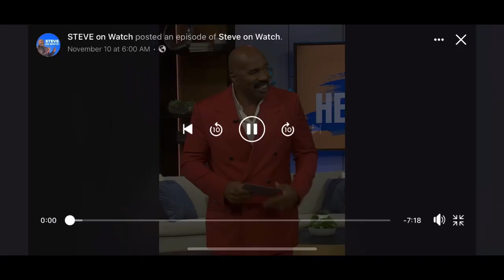WATCH THIS: Steve Harvey’s Masterful Handling of a High—Functioning Narcissist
I say “high functioning” because clearly she has dedicated her life to public service, but is perhaps unaware of just how self-centric her world view just might be.   Not a lot of background information is given, and so of course it is impossible to even remotely give an arm chair diagnosis.

Still, enough red flags and tactics are present in this interaction that it presents an educational opportunity.

Also, sorry about the background music, it helps keep algorithms from flagging my content